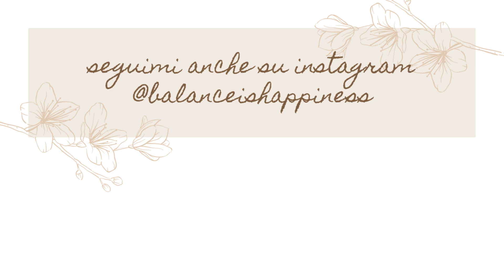PERCHE’ HO FATTO MEDICINA | IL TRUCCO PER AVER SUCCESSO | balanceishappiness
Sono anni che vorrei parlare in modo più approfondito del mio percorso a medicina e finalmente mi sono decisa!

In questo video comincio dal principio, per raccontarvi perché al liceo decisi di fare medicina, come entrai, come affrontai i primi anni di studio e quale fu la chiave per il mio successo 😊

Spero, con la mia esperienza e con questo e i video che verranno, di essere d’aiuto a chi sta affrontando questo percorso e di aiutare a chiarirsi un po’ le idee chi ancora si domanda se ne valga la pena.